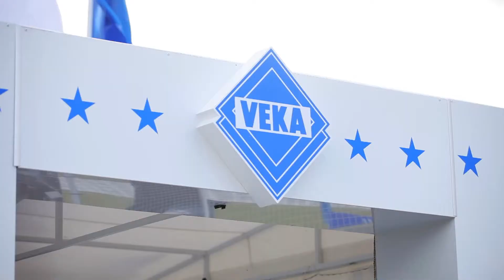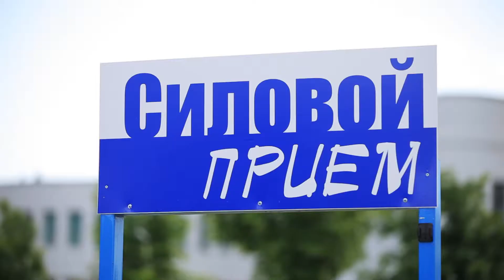TOTEM (for VEKA) IHWC Belarus 2014